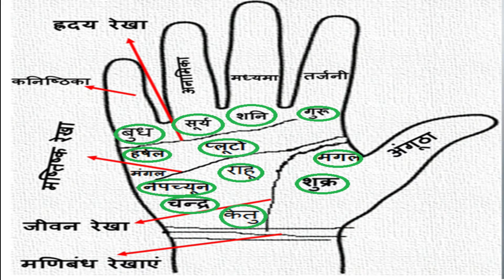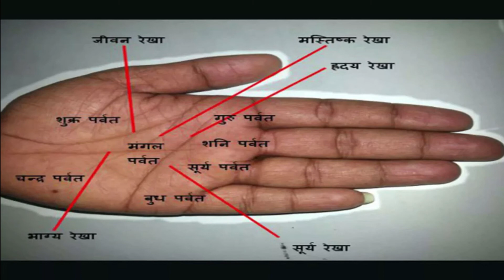हथेली में अलग अलग पर्वतों का क्या महत्व है?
इस video में हम हमारी हथेली में अलग अलग पर्वतों का क्या महत्व है इसके बारे में आप को बता रहे है! उम्मीद करते है की आप सब इस विडीओ को ध्यान से सुनेगे और अपने अपने विचार सोच समझ कर विवेक के साथ हमें कॉमेंट बॉक्स में भेजेंगे!